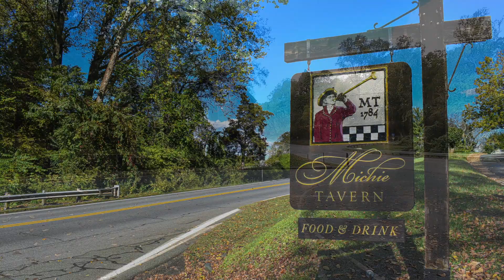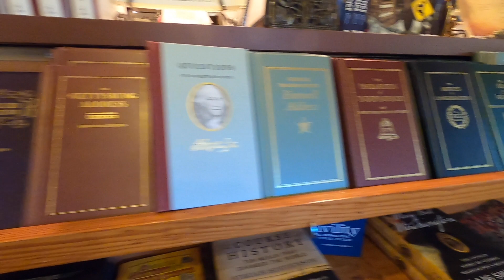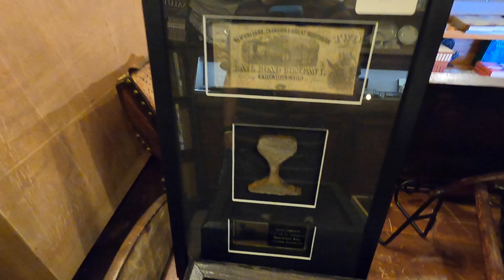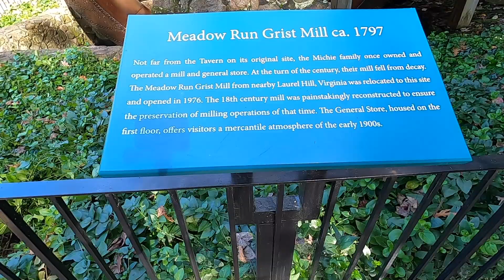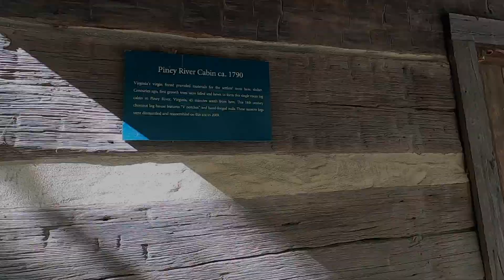MICHIE TAVERN (colonial store & tavern)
Colonial general store and restaurant in Charlottesville, VA.